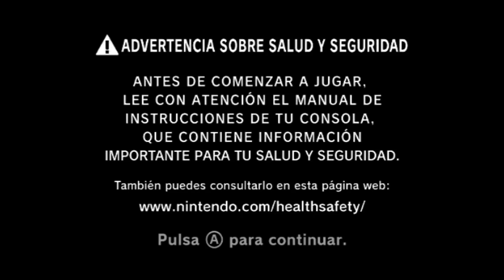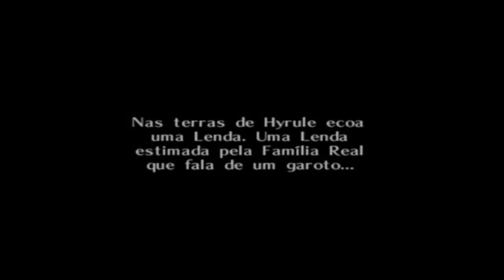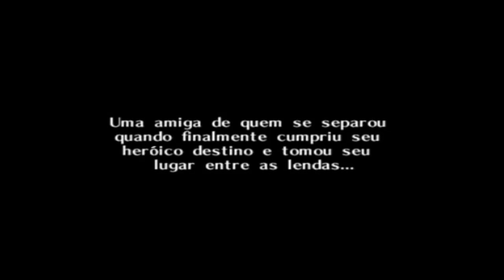Zelda: Majora's Mask (REDUX) [Português (PT-BR)] [Widescreen] WAD [VC N64] Wii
NOVO!! Olá pessoal, compartilho com vocês este jogo injetado e editado por mim no formato WAD para Nintendo Wii, The Legend of Zelda: Majora's Mask (REDUX) é um hack do título original que visa melhorar a experiência original do Majora's Mask adicionando um pouco de qualidade de vida melhorias Através da aplicação dos patches ASM fornecidos pelo projeto Majora's Mask Randomizer da Saneki e seus colaboradores, entre suas principais características temos o uso do D-PAD que pode ser usado para acessar rapidamente 3 máscaras e a ocarina, as cores de os botões São da GC, foram esclarecidas as túnicas do Link, tem o jogo em Widescreen (16: 9 nativo), entre tantas outras novidades, esclarecem que este jogo é 100% NTSC (U) e roda a 60 HZ, tudo em em PORTUGUÊS , sem dúvida um grande hack que podemos qualificar de definitivo.

Não se esqueça de gostar de mim neste vídeo e se você puder se inscrever.  👍
Ative a campainha de que continuarei a enviar conteúdo. 🔔😁

Wii ™ é uma marca registrada da Nintendo.
O vídeo apresentado é apenas para fins educacionais. Todas as marcas que se movem neste vídeo são marcas registradas de suas empresas.
Majora's Mask Redux © romhack TLOZ: Majora's Mask por Saneki, Maroc, ShadowOne333, GhostlyDark, darklord92, fkualol, ozidual, Admentus  2021